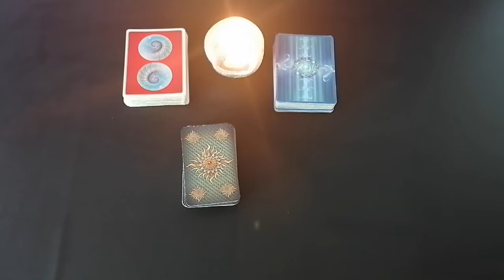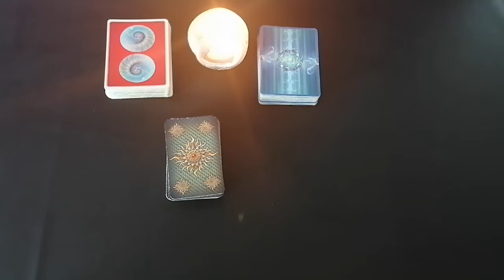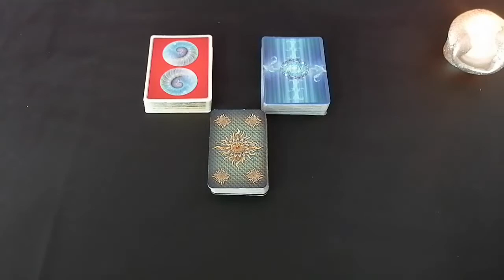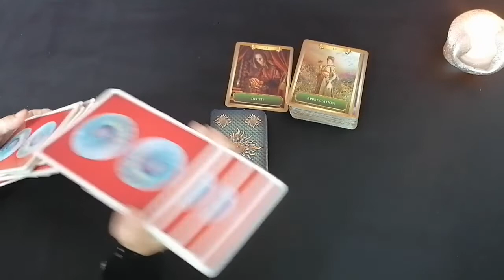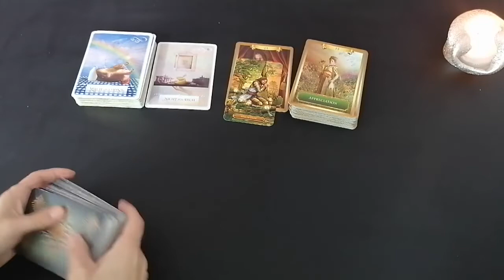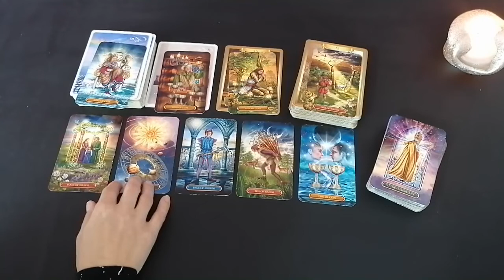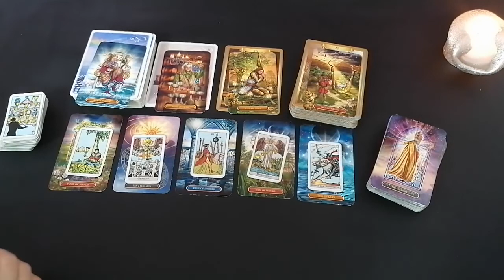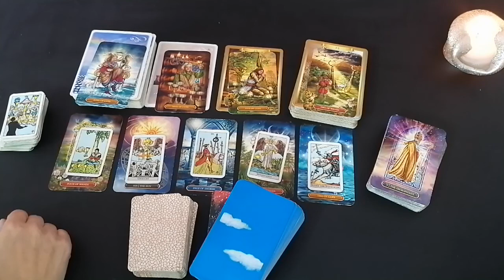LiebesOrakel: KREBS 24.-30.05.2021 DRACHENFEST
Eure Cleopatra